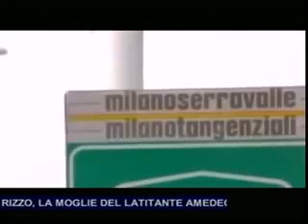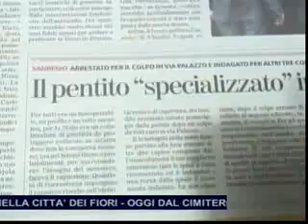TG SERA LUNEDI 12 MAGGIO 2014